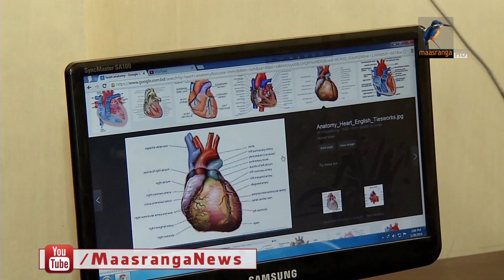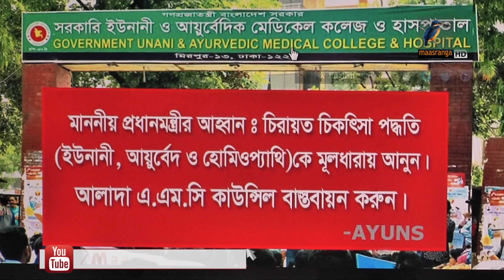বৈষম্যের শিকার ইউনানী ও আয়ুর্বেদিকের ডাক্তাররা।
পাঁচ বছর একাডেমিক ও এক বছর ইন্টার্ন-মোট ছয় বছর শিক্ষা গ্রহণের পরও বৈষম্যের শিকার ইউনানী ও আয়ুর্বেদিকের ডাক্তাররা। দেশে প্রায় সাড়ে নয়শ ইউনানী ও আয়ুর্বেদিক গ্র্যাজুয়েট এবং চার হাজার ডিপ্লোমা ডাক্তার সেবা দিয়ে যাচ্ছেন। কিন্তু, বিএমডিসির মত কাউন্সিল না থাকায় হয়রানিতে পড়ছেন তারা।